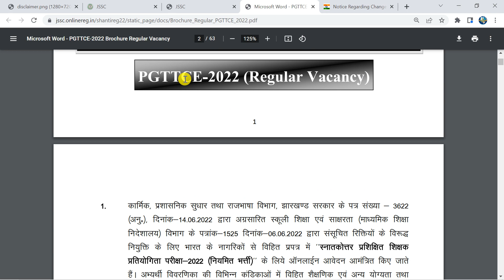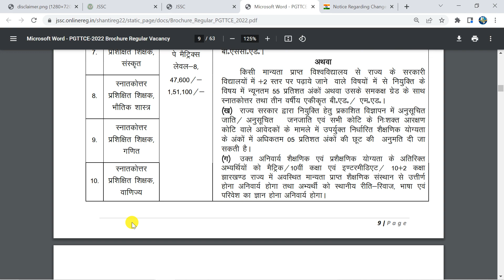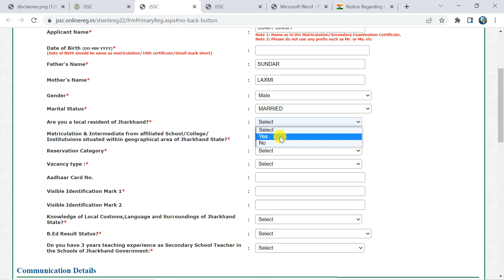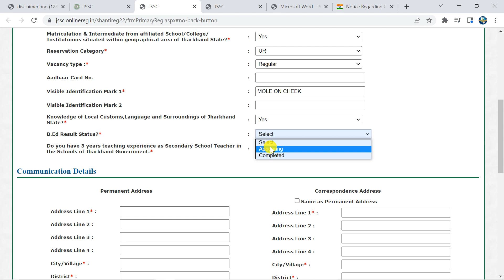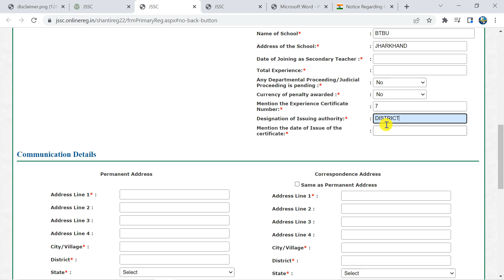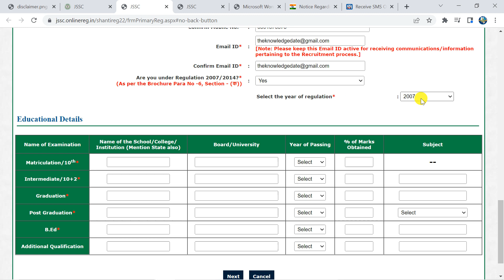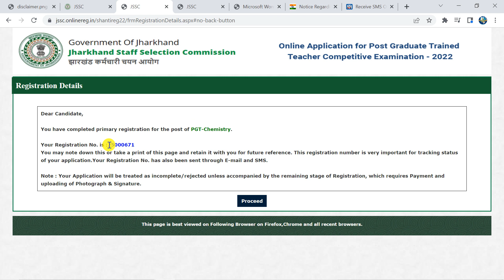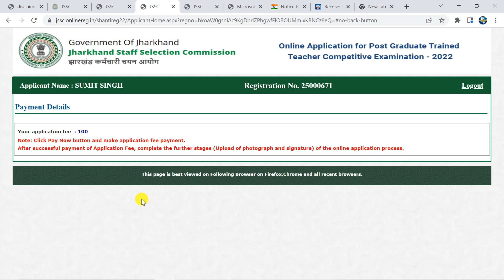Jharkhand PGT Teacher Online Form 2022 Kaise Bhare | How to Fill JSSC PGT Form 2022 | JSSC PGt Teach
Join Telegram For related Query link👇 join for download notification now
हेलो दोस्तों मै  इस विडियो में "Jharkhand PGT Teacher Online Form 2022 Kaise Bhare "से सम्बंधित कुछ बहुत ही अहम् जानकारिया देने वाला हूँ।  आप लोग इस वीडियो को पूरा देखे और इस तरीके से फॉर्म अप्लाई करें।।

these topics also related to this video👇
jharkhandteachervacancy2022#jharkhandpgtteacheronlineform2022#jharkhandpgtteacheronlineform2022kaisebhare#howtofilljsscpgtform2022#jsscpgtformkaisebhare#jsscpgtonlineapply#jsscpgtonlineform2022#howtofilljharkhandpgtform2022#jsscpgttceonlineform2022#jharkhandpgtonlineform2022#jharkhandpgtformfillup2022#jharkhandpgtformkaisebhare#jsscpgtteacheronlineform2022#jharkhandjsscpgtteacheronlineform2022
jharkhand pgt teacher online form 2022
jharkhand pgt teacher online form 2022 kaise bhare
how to fill jssc pgt form 2022
jssc pgt form fill up 2022
jssc pgt form kaise bhare
jssc pgt online apply
jssc pgt online form 2022
how to fill jharkhand pgt form 2022
jssc pgttce online form 2022
jharkhand pgt online form 2022
jharkhand pgt form fill up 2022
jharkhand pgt form kaise bhare
jssc pgt teacher online form 2022
jharkhand jssc pgt teacher online form 2022
govt gyan
jharkhand pgt 2022 online form fill up kaise bhare | jssc pgt 2022 online form fill up step by step
jssc pgt 2022 ka form fill up keyse kare
jharkhand pgt 2022 ka form fill up keyse kare
jharkhand teacher vacancy form 2022 kaise bhare
jharkhand pgt teacher online form
jharkhand teacher vacancy 2022
jharkhand teacher vacancy form online apply
jharkhand teacher form kaise bhare online
how to fill jharkhand teacher form online
teacher form kaise bhare jharkhand
teacher vacancy form kaise bhare jharkhand
jharkhand teacher form fillup 2022
jharkhand pgt form fillup 2022
झारखंड pgt teacher form कैसे भरे 2022
jharkhand pgt teacher form kaise bhare
jharkhand high school teacher vacancy 2022
nk study technic
jharkhand jssc pgt teacher online form 2022 kaise bhare
how to fill jssc pgt teacher form 2022
jssc pgt teacher form fill up 2022
jssc pgt teacher online form kaise bhare
jssc pgt teacher form kaise bhare
jssc pgt teacher application form 2022
jharkhand pgt teacher form fill up 2022
jharkhand pgt teacher online form kaise bhare
jharkhand pgt teacher application form 2022
ms jab wale
pgttce 2022
pgttce jharkhand vacancy 2022
pgttce jharkhand 2022.pgttce 2022
jssc pgttce 2022
jharkhand pgttce online application form
jssc pgt application
jpsc online apply
jssc online apply
lakshya academy
lakshya academy commerce